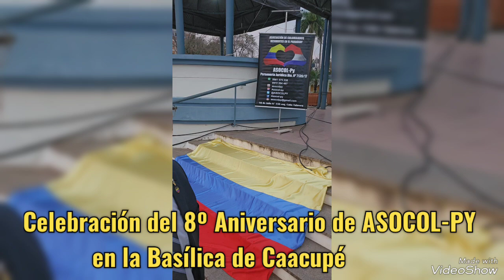Celebración del 8º Aniversario de ASOCOL-PY en la Basílica de Caacupé.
Queridos amigos y compatriotas,

Hoy celebramos con gran alegría el 8º aniversario de la Asociación de Colombianos Residentes en Paraguay ASOCOL-PY en la majestuosa Basílica de Caacupé. Queremos expresar nuestro más sincero agradecimiento a Mons. Ricardo Valenzuela, Obispo de la Diócesis de Caacupé, por su calurosa acogida y bendiciones durante esta significativa misa.

Extendemos también nuestro agradecimiento a la Embajada de Colombia y al Consulado General de Colombia en Paraguay, en especial al Consul Dr. Luis Armando López, por su constante apoyo y presencia en nuestras actividades. Gracias por acompañarnos en este importante día y por su compromiso con nuestra comunidad.

Agradecemos de corazón a todos los miembros de ASOCOL-PY y a todos los compatriotas y amigos que nos acompañaron. Su presencia y apoyo nos inspiran a seguir trabajando por el bienestar y la integración de los colombianos en Paraguay.

¡Feliz aniversario, ASOCOL-PY! Sigamos construyendo juntos una comunidad fuerte y unida.

Con aprecio,
Oscar Iván es Gómez.                             Presidente de la Asociación de Colombianos Residentes en Paraguay ASOCOL-PY